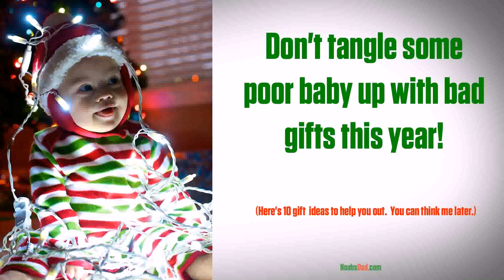, أفكار هدية عيد ميلاد لطفل عمره 2 سنة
هدية عيد ميلاد الطفل-هدايا مختلفة للأطفال الصغار-جعل الفرح والسعادة للأطفال الصغار-حالات الفرح والسعادة من خلال تقديم -
--; العب مع طفلك من خلال تقديم ألعاب وهدايا صغيرة ليجعله سعيدًا وفرحًا;ما نوع الألعاب والهدايا التي يجب تقديمها لطفل ; هدايا مختلفة للأطفال للصغار